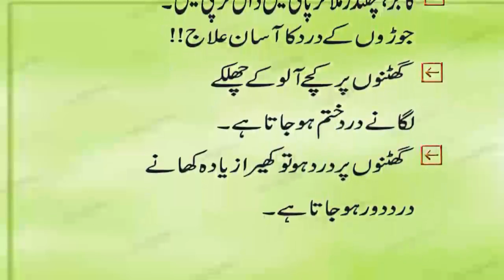joron ke dard ka desi ilaj in urdu || joron ke dard ka nuskha in urdu || desi totke || achi baat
totke hi totke
gharelu totke
General knowledge
Motivatinal Urdu Quotes
Islamic Quotes

beauty tips
desi nuskhe
desi totkay
dil ki bimari ka wazifa
gharelu totky